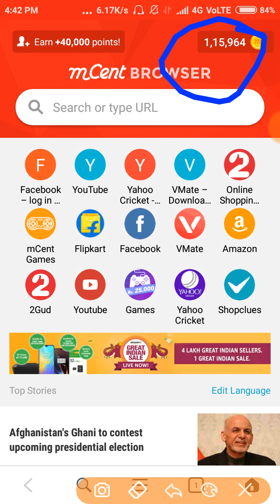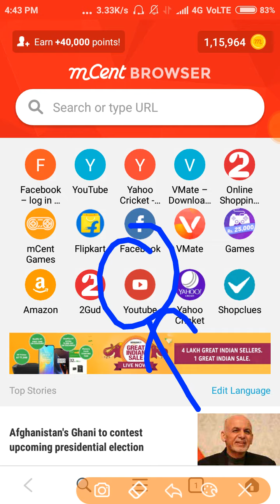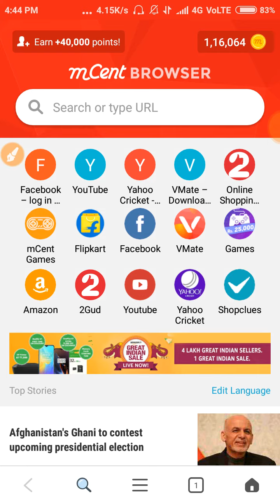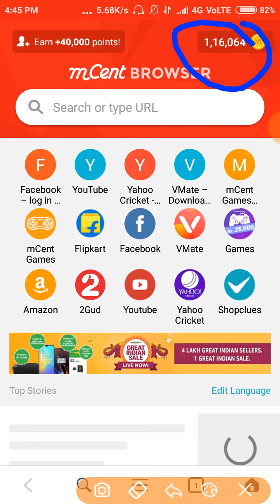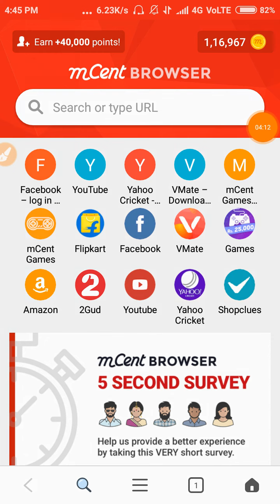Mcent browser Unlimited coins new trick in 2019 || Mcent browser Unlimited point trick - 100% work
[New Trick] 1 Crore Point Add in 1 Minute | Mcent browser Unlimited Point | mCent New trick

{Best Trick} mCent Browser Unlimited Points Trick || Add 7 Crore Points In 1 Hour

{New Trick} Add 1,00,000 Points In mCent Browser | mCent Browser Unlimited Trick

🎁COMMENT (WITH NUMBER)

🎁WAIT FOR RESULT

🎁WINNER ON 21JANUARY

🔥MCENT BROWSER APP UNLIMITED TRICK| 5,00,000 POINTS 1 CLICK मे| UNLIMITED POINTS TRICK

QUERIES IN THE VIDEO:-

mcent hack no Root Mcent Browser unlimited trick

Mcent hack

Mcent Browser Earning Trick 2018 807 Points in 1 day

Mcent browser Unlimited trick 2018

No Root Mcent Browser 2018

Biggest Hack Unlimited Trick